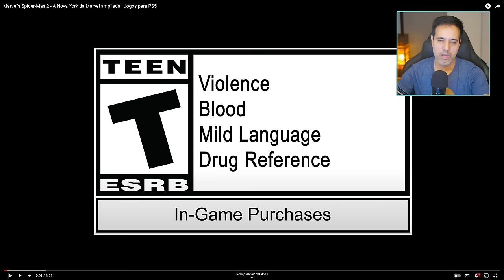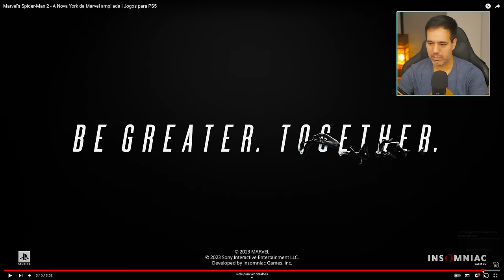REAGINDO AO NOVO TRAILER DE SPIDER MAN 2 NO STATE OF PLAY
Analisando o novo trailer do Spider Man 2 anunciado ontem na live do State of Play (14/09). O próximo game da franquia é desenvolvido pela Insomniac Games e será publicado pela Sony para o Playstation 5 com data de lançamento prevista para o dia 20 de outubro de 2023.

✅ Spider Man 2 - PS5  R$ 296,00

✅ Grupo de promoções no Telegram